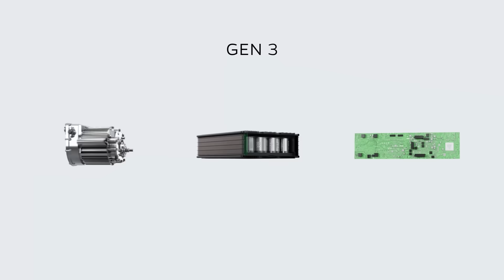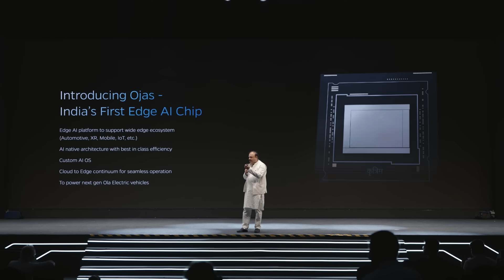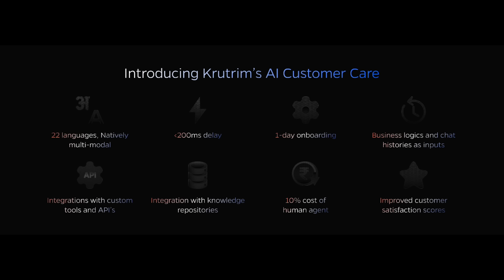Ola Sankalp 2024 | Top Highlights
India just witnessed Sankalp 2024 - our biggest event yet with revolutionary advances in electric mobility, consumer tech and AI. Missed it? Catch all the highlights now!